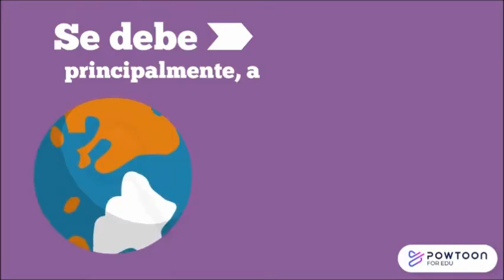CLASIFICACIÓN O TAXONOMÍA LINNEANA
Aprende con Zoobotaxa un poco acerca de cómo se clasifican los organismos por el naturalista, botánico y zoólogo Carlos Linneo.🐢🪲🌳